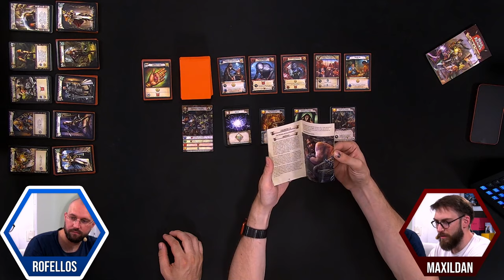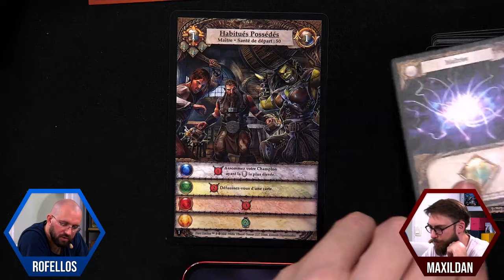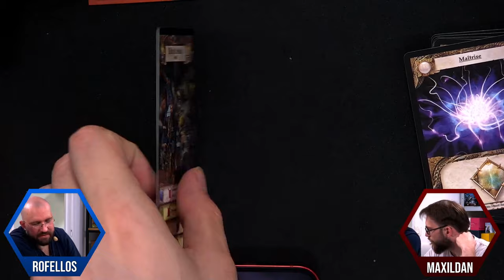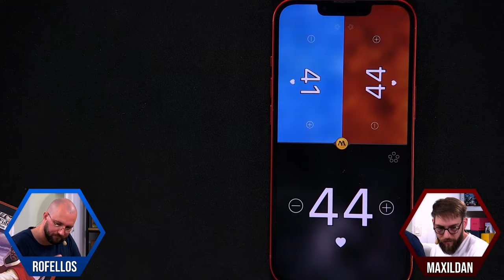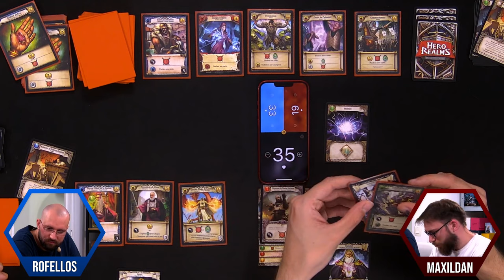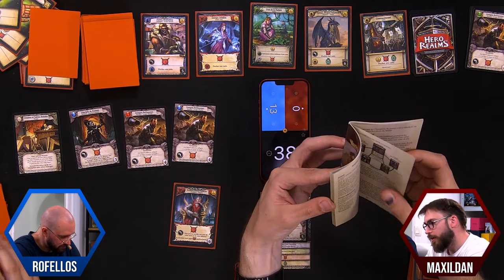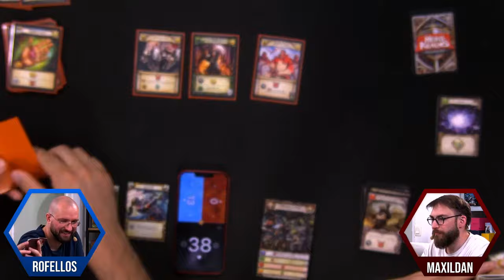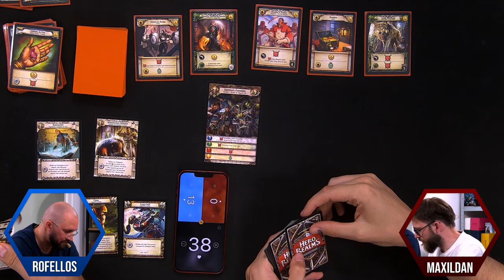Hero Realms La Ruine de Thandar - Les Joueurs Du Dimanche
Il nous faudra 3 parties avec Rofellos pour bien assimiler les règles mais on a fini par réussir !

HF !

0:00:00 - Lancement
0:03:18 - Setup
0:17:00 - Règles
0:32:40 - Partie 1
1:45:32 - Partie 2
2:40:30 - Partie 3 (La seule qui compte !)